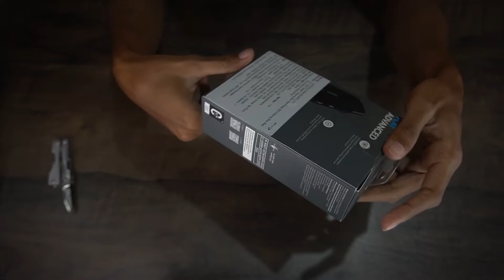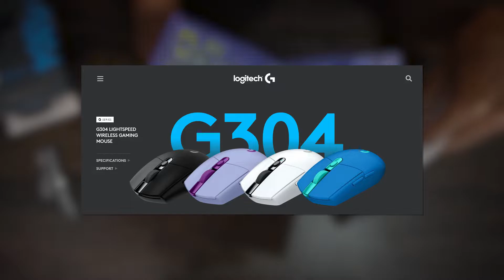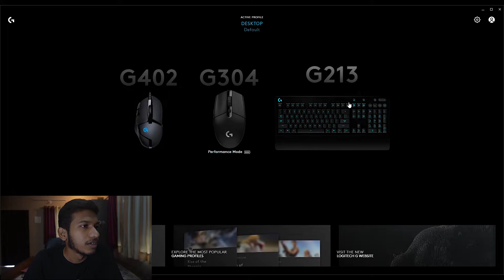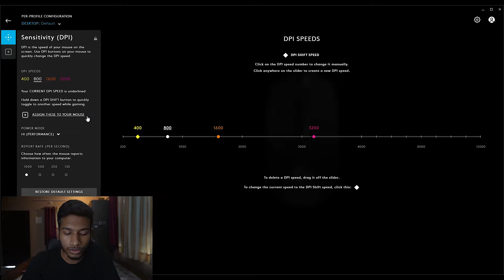Logitech G304 Lightspeed | Best Budget Wireless Gaming MOUSE | Unboxing and Review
This Video is about Unboxing and review of my new Logitech G304 Wireless Gaming mouse.

Logitech G 304

Other Option :
Logitech G PRO
Logitech G604
Corsair Katar Pro
Razer Basilisk X Hyperspeed
Corsair Harpoon RGB

Gears I used :

SONY A6400(Amazon)
Canon EOS M200
DJI Pocket 2
DJI Pocket 2 Combo

Accessories For DJI Pocket 2
Pocket Bicycle Handlebar Mount
Ulanzi OP-5 0.65X Wide-Angle Lens

OnePlus 6(Limited edition)
GoPro Hero 5
Gopro Clamp

0:00  Intro
0:21  Unboxing
3:36  Tech Part
5:47  Software
7:27  Review
10:04 Comparison
12:07 End